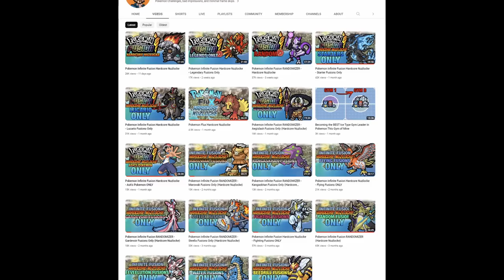Pokemon Infinite Fusion Hardcore Nuzlocke (Johto End Game!)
Can I beat Pokemon Infinite Fusion on it's hardest difficulty mode?
Hardcore Nuzlocke Rules:
1. One Pokemon per Route/Area
(exception for gift/trade)
2. No Healing Items in Battle
3. KO = Box
4. Battle Mode on Set
5. Level Cap = Next Leader's Ace